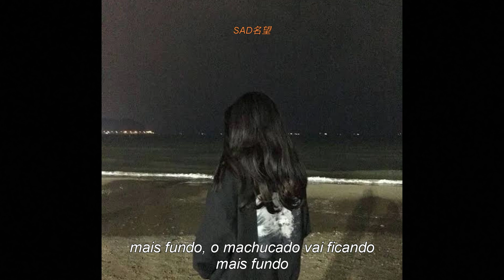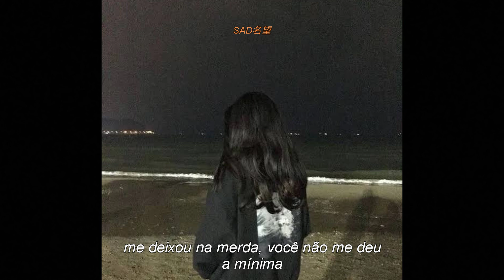FL. VCO - CRY FOR HELP (Legendado)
Você, inscrito do canal pode sugerir músicas para eu legendar, porem eu irei analisar a música e ver se a música se enquadra ao perfil do canal e do público.